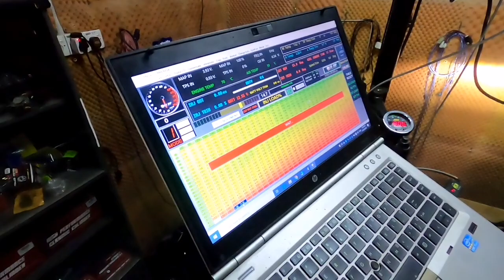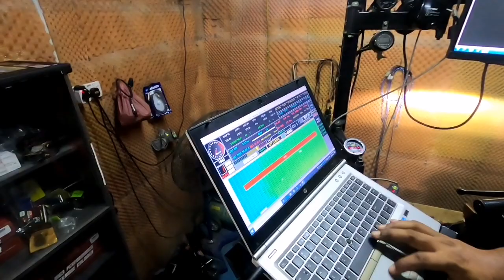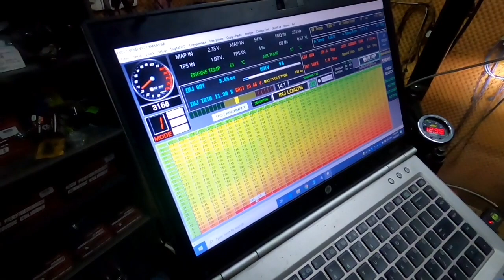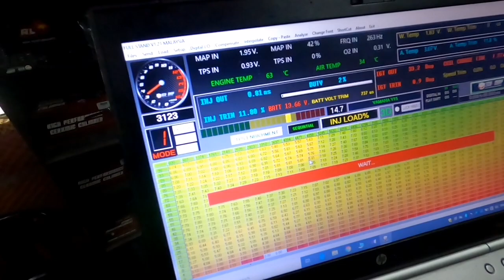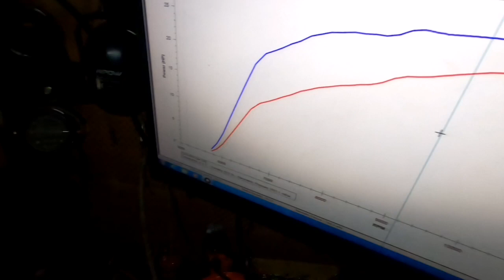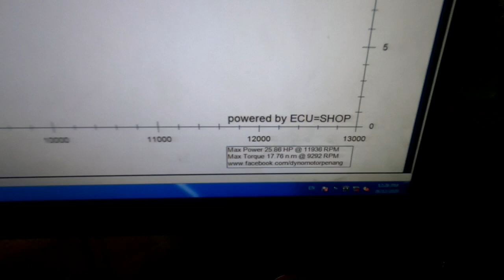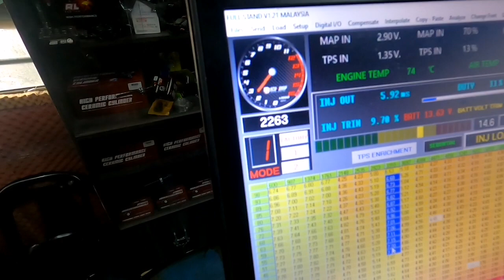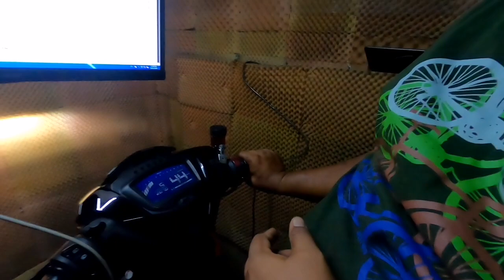Agarev Kata Copy Map? NI TGK SAMPAI ABIS.. 34menet ja siap 😬 Gear 5 pun pulas terus jalan ✅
Tq Agarev Tolong Rakam Pakai Go Pro 😬😬

HAMPA TGK ABAM Gar live tuning from 0 sampai siap.. 34menet ja kot 🤣🤣

Gear 5 - rpn 2500 terus pulas jalan gais.. Xdw helikopter bagai 😆